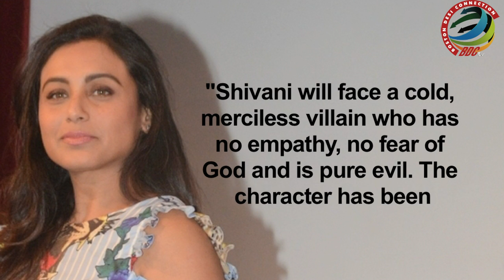Rani Mukerji back as feisty COP with ‘MARDAANI 2’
Actress Rani Mukerji, who was last seen on screen in "Hichki", will be starring in the second instalment of "Mardaani". She says the first part of the movie is very close to her heart and cannot wait to start filming "Mardaani 2". The film will be produced by Aditya Chopra.